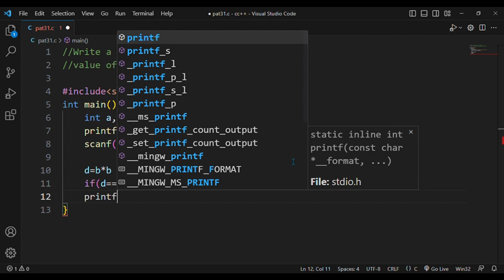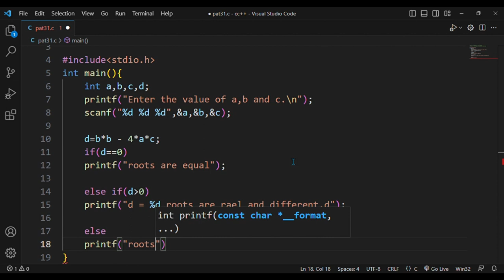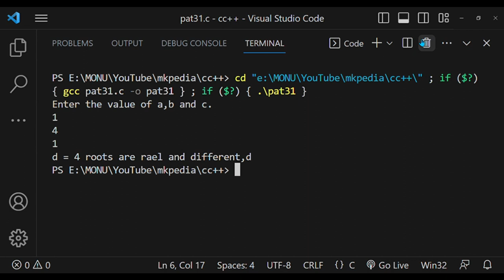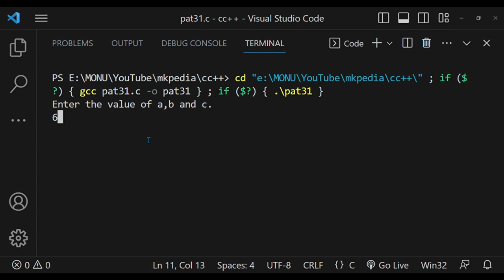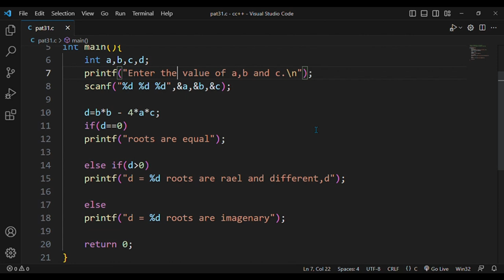#76. Program to find Root of a quadratic equation.👆code is in description.